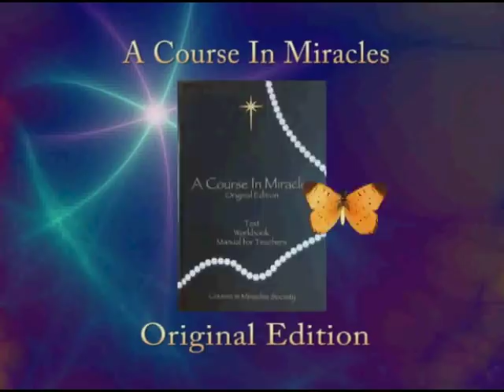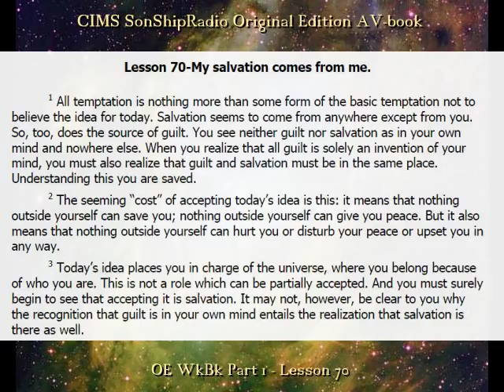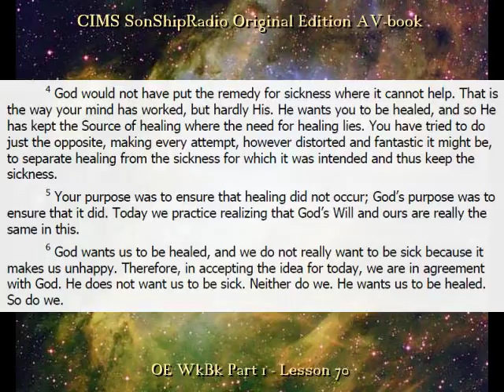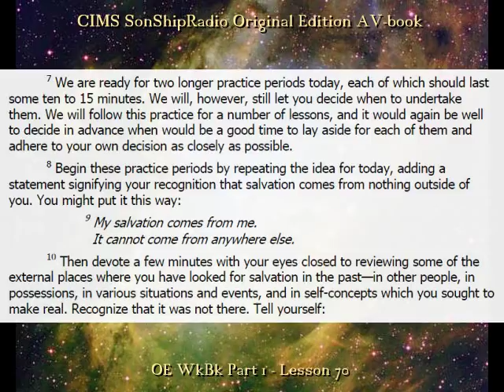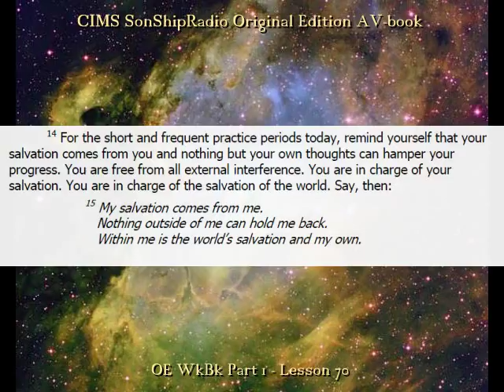OE LEsson 70 -- CIMS SonShipRadio (av)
OE Lesson 70 "My salvation comes from me."